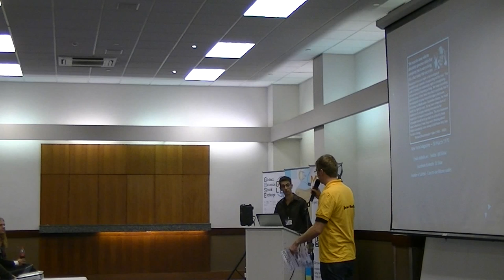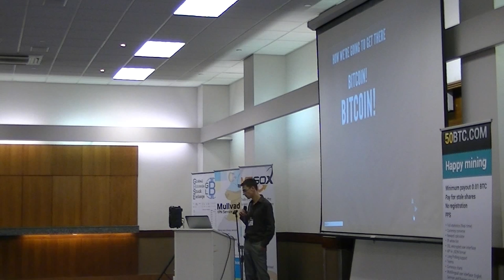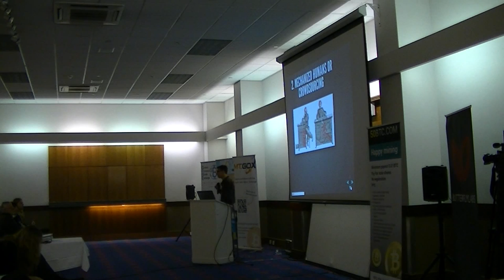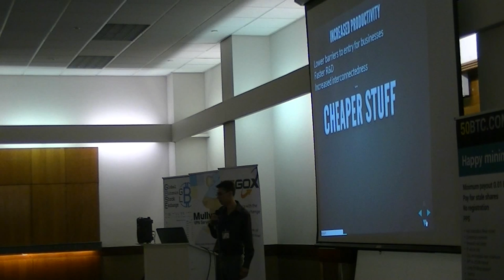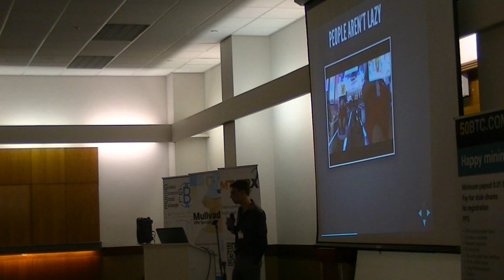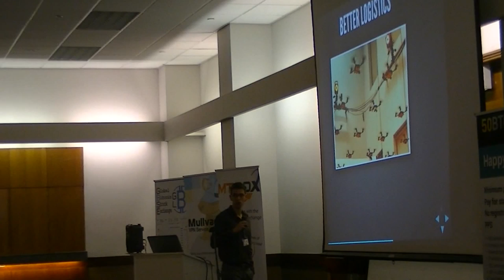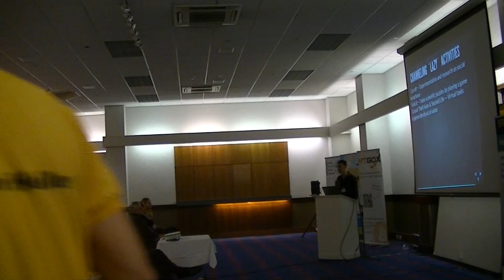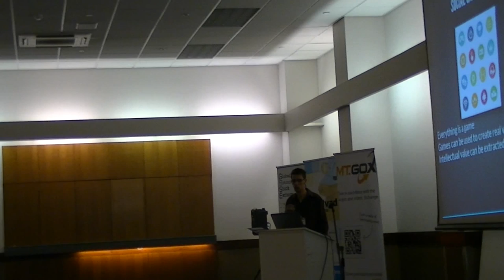Eli Sklar - Bitcoin as a stepping stone for the moneyless society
Is money an unnecessary medium between human beings & our resources?
Eli Sklar is the founder of Safebit, a new type of open-source Bitcoin

    wallet designed to introduce elegance to the world of Bitcoin by allowing
    users to easily access their Bitcoins anywhere in the world from almost any
    device - PC or Mobile, with simplicity in mind. For the last year Eli has
    been working on his Safebit project alongside his extensive work as a
    Bitcoin evangelist, and educator in all things Bitcoin.
    Eli is also the owner of GridCT, a Tel-Aviv based firm that works on and
    consults for various development projects in web-app creation, HTML5, and
    and UI design. Eli is also a member of the Digital Commerce Advancement
    Organization (DCAO), an organization that pushes for advocacy and
    recognition of decentralized currencies like Bitcoin, and he serves as an
    active member of various discussion groups and communities on Bitcoin